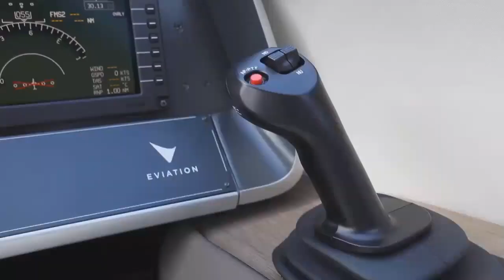The WORLD'S FIRST all-electric commuter aircraft | Eviation Alice | Suitable for Air Taxi Operations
Alice, the "world's first all-electric commuter aircraft" lifted off overnight, making history in electric aviation. Eviation Aircraft, the manufacturer, notes the event as a major milestone toward zero-emissions medium-range air travel.